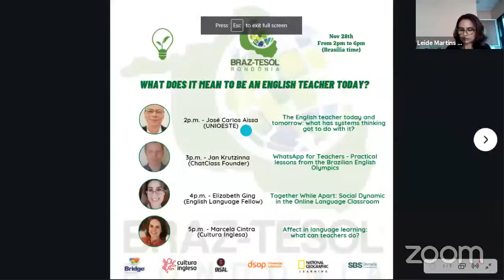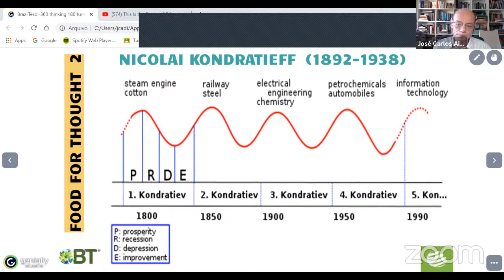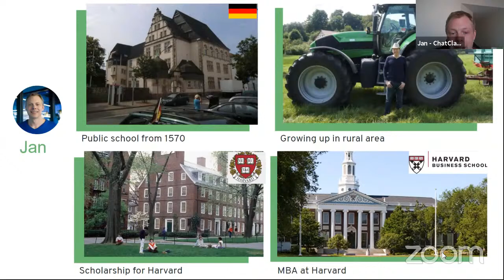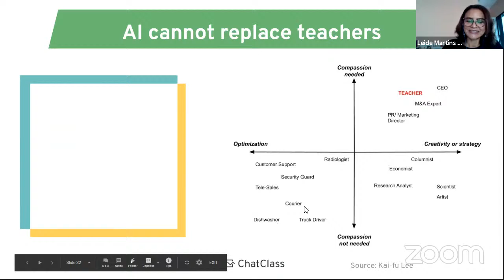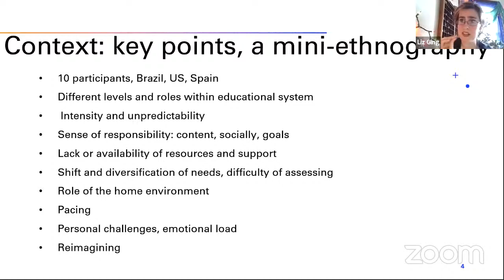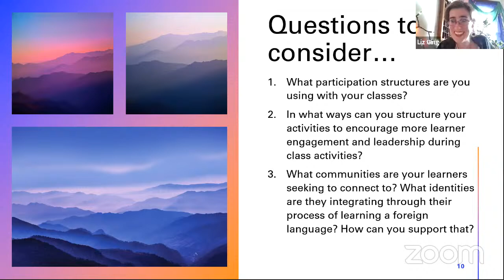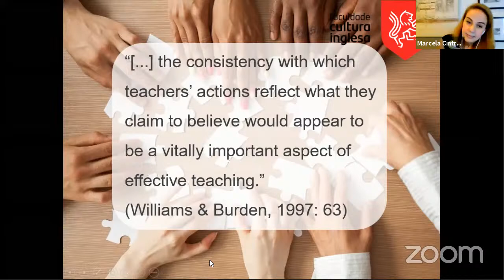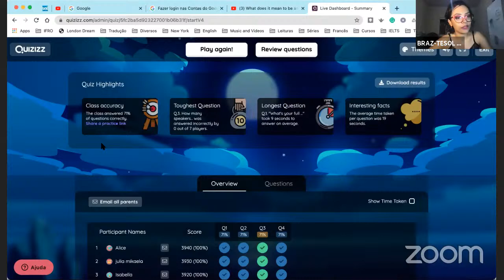What does it mean to be an English Teacher today?